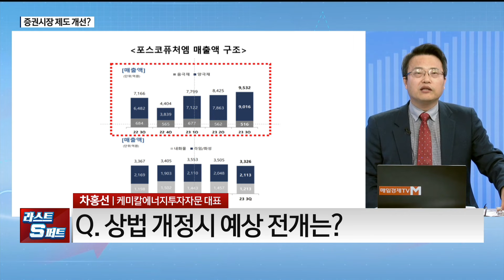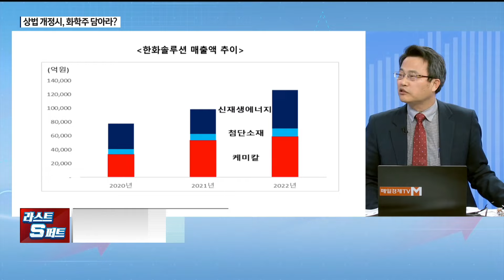[담대한 투자] 한화솔루션 지금 담아라? / 차홍선 케미칼에너지투자자문 대표